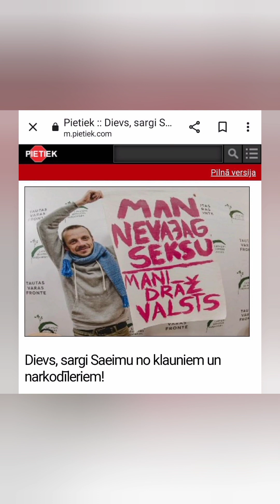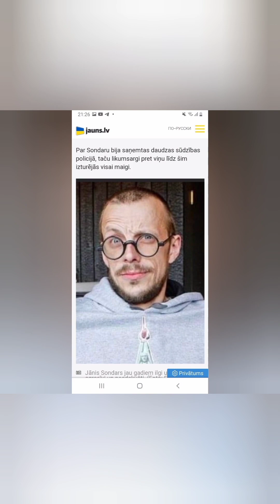Vēstule Nr. 2 !🌞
Ja vēlaties uzrakstīt Jānim, tad adrese...
Jānis Sondars
Lielā iela 1
Daugavpils
LV - 5418
Ja vēlaties atbalstīt Jāni Sondaru, tad izmantojiet rekvizītus...
Banka - Valsts kase
IBAN - TRELLV 22
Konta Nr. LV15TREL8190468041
Maksājuma mērķis - Jānis Sondars 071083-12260
Vai...
REVOLUT konts - Jānis Sondars
IBAN - LT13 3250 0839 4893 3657
BIC - REVOLT21
Saite uz interviju !✌️